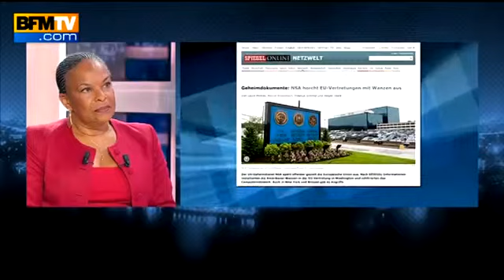Espionnage des USA Il y aurait là un acte d'hostilité inqualifiable , pour Taubira - 30 061304